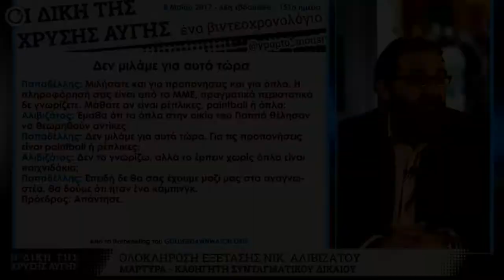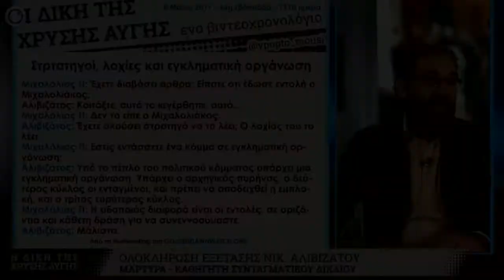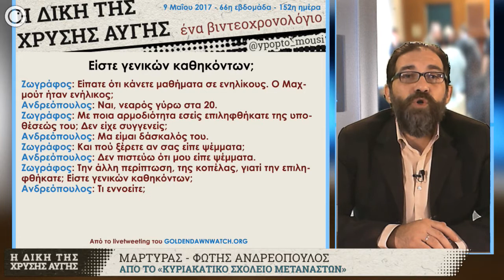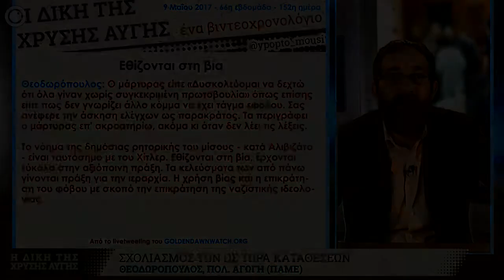GDtrial | Φουντώνει ξανά το φαινόμενο της ρατσιστικής βίας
Αποσπάσματα από το βιντεοχρονολόγιο της GDtrial για την 66η εβδομάδα της δίκης. Ολοκλήρωση εξέτασης μάρτυρα Αλιβιζάτου, εξέταση μάρτυρα Ανδρεόπουλου και σχολιασμός για καταθέσεις μαρτύρων από συνήγορο πολιτικής αγωγής Θεοδωρόπουλο.